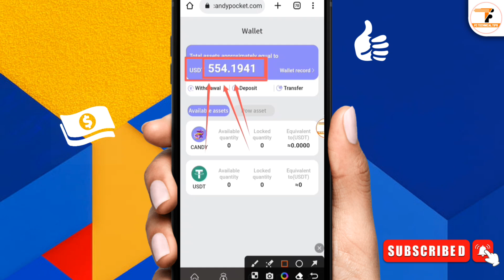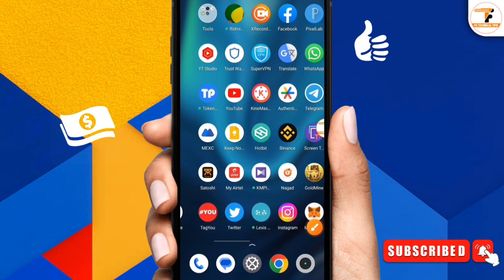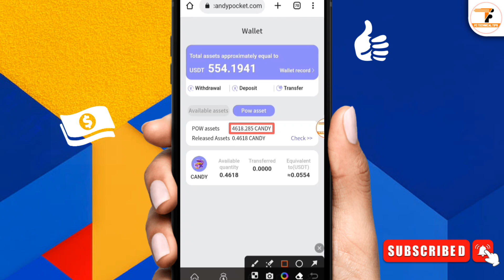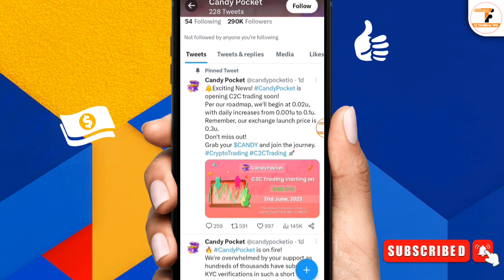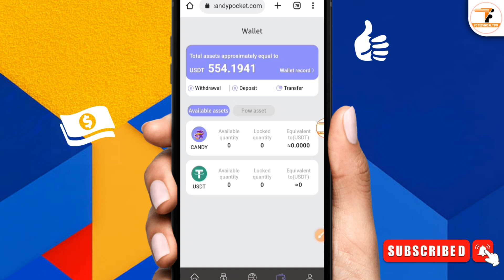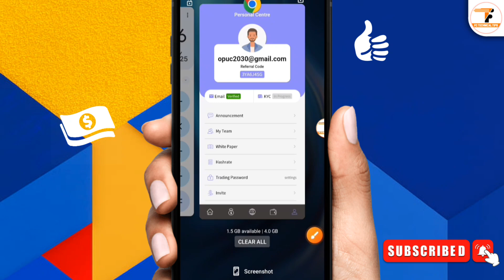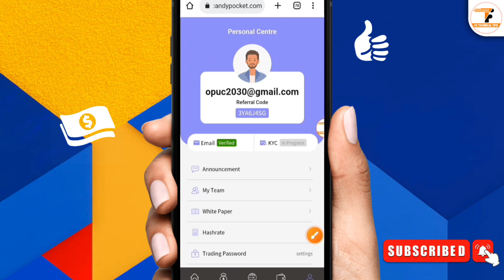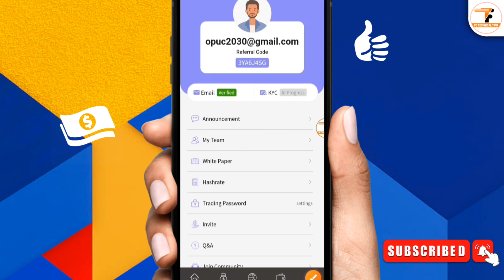Candy Pocket Live Withdrawal Full Process | Candy Token Sell | Candy Pocket Withdrawal Proof 2023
Candy Pocket Live Withdrawal Full Process. Candy Token Sell And Candy Pocket Withdrawal Proof 2023 Or candy pocket withdrawal? candy pocket withdraw? candy pocket? candy pocket mining app withdraw? candy pocket new update? candy pocket mining? candypocket?

▶Omega Network KYC করুন সঠিক নিয়মে। সবাই করতে পারবেন। না হয় পেমেন্ট পাবেন না। তারাতাড়ি করুন।

▶Sopay Wallet App. জয়েন করলেই ২০ টাকা। প্রতি রেফার ১৫ টাকা। কেউ মিস করবেন না। তারাতাড়ি করুন।

▶Candy Pocket KYC করুন সঠিক নিয়মে। এবং পেমেন্ট পকেটে নিন। কেউ মিস করবেন না। তারাতাড়ি করুন।

▶নতুন সাইট। একাউন্ট খুললেই ৩৫০ টাকা ফ্রী। সবাই পাবেন। যতখুশি ততবার। মিস করলেই লস। তারাতাড়ি করুন।

▶Binance নতুন ধামাকা অফার। ফ্রীতে ১ টা NFT. $5-50$ ইনকামের সুযোগ। মিস করবেন না। তারাতাড়ি করুন।

📽️ Video Information:
Produced by: [Fahim Chowdhury]
Video: Candy Pocket Live Withdrawal Full Process 2023
Edit & Color: Fahim
Directed by: FC Technical Tips